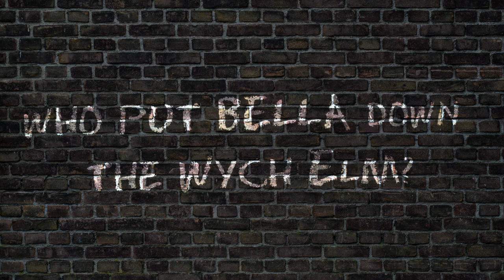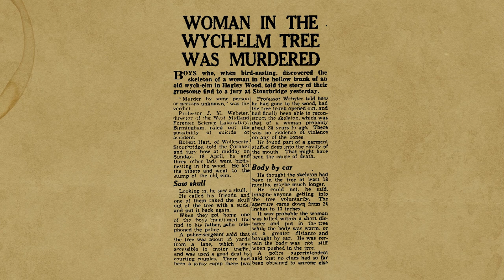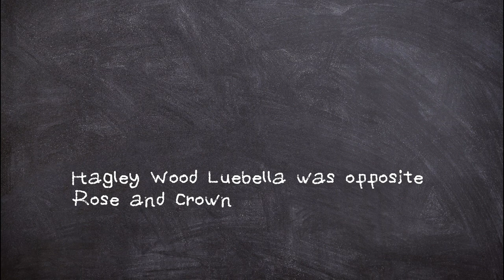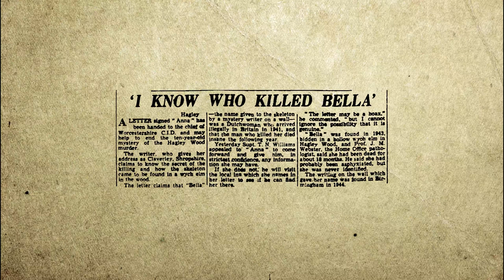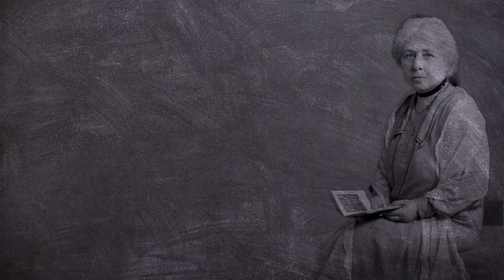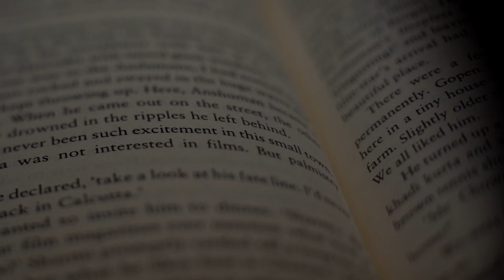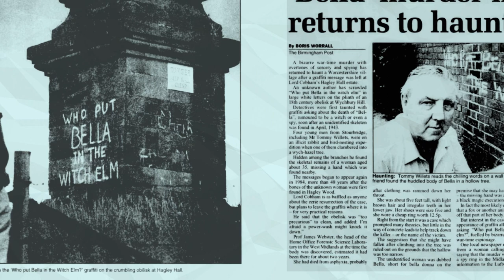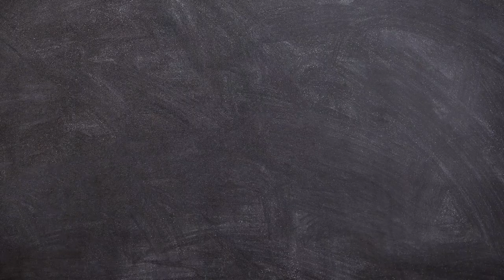Who was Bella? The body in the Elm Tree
The Wychbury Obelisk watches over a dark secret from 1943. Who was "Bella" found in the wych elm? Was her death tied to witchcraft, espionage, or a more mundane evil? Join me as I explore the enigmatic case, the theories, and the legacy that haunts Hagley Wood. Uncover the truth behind the graffiti plea: "Who put Bella down the Wych Elm?"

On April 18, 1943, a grim discovery in Hagley Wood propelled a local legend into national mystery. Who was Bella? This video delves into the heart of the enigma, from the initial horrifying find by four young boys to the sprawling theories that followed. Witchcraft? Espionage? A tragic victim of circumstance?

We examine the details, historical records, and the intriguing aftermath, including mysterious graffiti that has kept the case alive in public consciousness for decades.

Through Dr. Margaret Murray's witchcraft hypothesis and Donald McCormick's spy theory, Bella's story has been shaped by speculation, fear, and the desire for answers.

Beyond the sensationalism, at the heart of this mystery lies a human tragedy-a woman whose life ended too soon and whose name remains unknown. We reflect on the human aspect of this cold case and the ongoing quest for closure.

As I journey through the shadowed paths of Hagley Wood and the pages of history, we honour the memory of a woman lost to time but not forgotten. Join me in seeking the truth, remembering the person behind the mystery, and perhaps finding peace for Bella.

00:00 Intro
01:04 The grim discovery in the woods
02:15 What is a Wych Elm?
03:10 The investigation and strange chalk messages
04:56 A mysterious letter
06:32 Wild speculation
08:39 Case closed: Bella's legacy and the reconstruction of her face
09:27 Final thoughts

Recommended reading and product links:
These are the books that I use when researching my episodes. Please consider supporting the channel by making your purchase through these links. Thank you!

Who Put Bella In The Wych Elm: Volume 2: A Crime Shrouded In Mystery

The Hagley Wood Murder: Nazi Spies and Witchcraft in Wartime Britain

Under the Shadow of Meon Hill: The Lower Quinton & Hagley Wood Murders

Haunted England: The Penguin Book of Ghosts by Westwood & Simpson

The Lore of the Land: A Guide to England's Legends by Westwood & Simpson

The English Year by Steve Roud

My laptop: HP Intel core i3 15.6" 16:9

Stock footage provided by Videvo.net

Some images used for the purposes of commentary and illustration